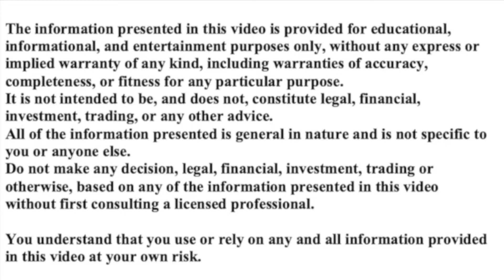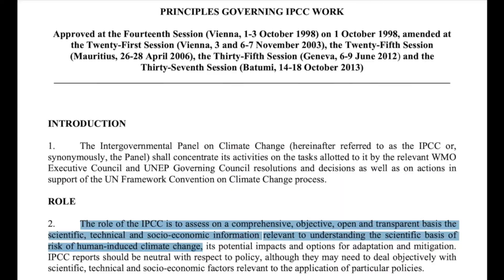CO2 + CLIMATE CHANGE - THE REAL REASONS BEHIND IT ALL - PART 1 OF 2 |ALTCOINS | CRYPTOCURRENCIES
We are told that we are on the precipice of an urgent crisis. Life as we know it will end if we don’t curtail our greenhouse gases. All this is caused by human beings emitting too much CO2, therefore we have to go green and cut our use of oil and gas. In this 2 part series, I discuss with David Siegel, the factors affecting our climate, including the role played by CO2, but also a couple of other factors that rarely get a mention.
Note only part 1 of this video will be on YouTube. This is because, YouTube, Big Tech, the WEF etc don’t like free and fair discussion of climate change….because science, you see.